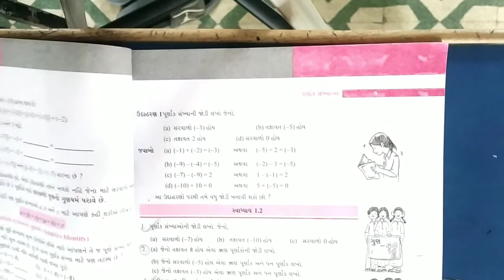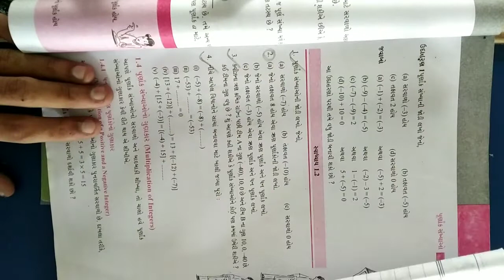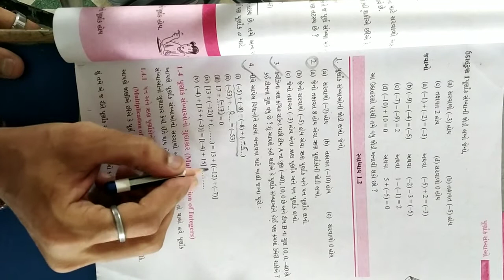🏫 shishukunj vidhyasankul🏫std:7_maths_(1. પૂર્ણાંક સંખ્યા)(part-6)